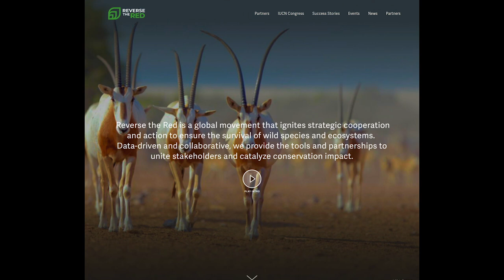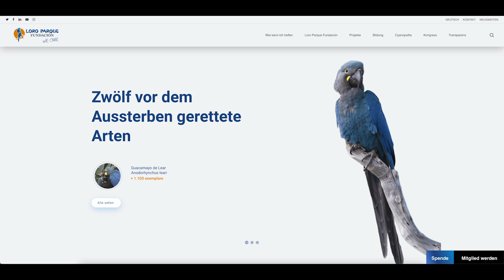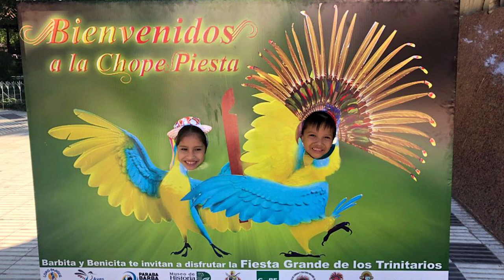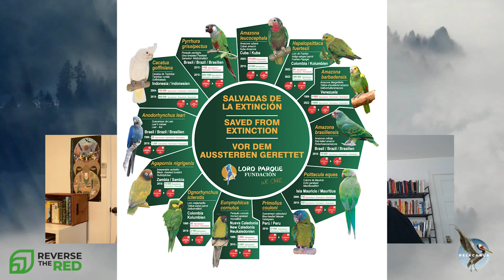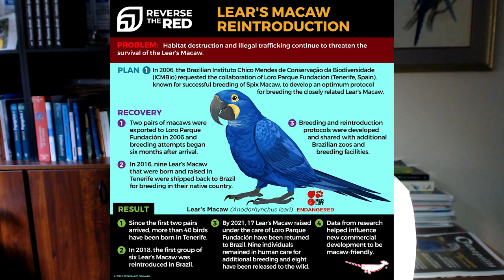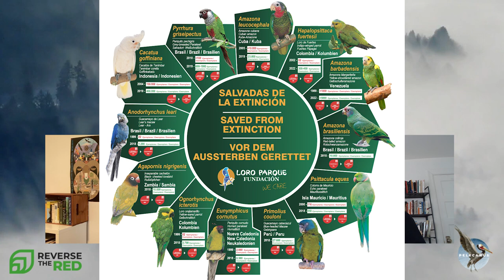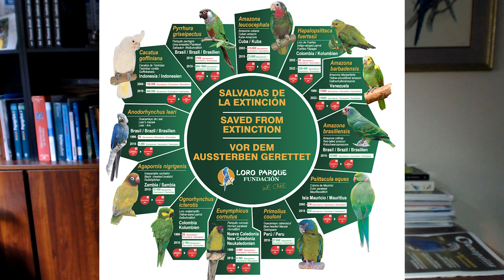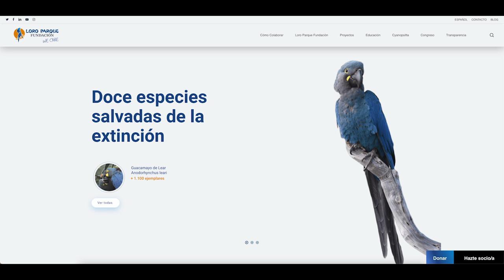The Possibilists: Loro Parque Fundación with Rafael Zamora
Welcome to The Possibilists! The Possibilists is now a partnership between Pelecanus and Reverse the Red. In this series we will highlight the scientists, organizations, institutions, and communities focused on reversing the trend of biodiversity loss and recovering species on the IUCN Red List. We’re so excited for this partnership and to get these amazing success stories out to the world, spreading optimism for the conservation of biodiversity.

In this episode, as part of our Year of Action, the theme for February and March is Birds! Austin and Taylor Parker talk with Rafael Zamora of Loro Parque Fundacion in Tenerife, Canary Islands, Spain. The mission of the Loro Parque foundation is to conserve wild species and their habitats , through environmental education, research, sustainable breeding programs and the activities we develop with local communities. They have achieved so much in the conservation of so many species, but today Rafael will talk about the work they’ve done with recovering Parrot species around the world.

Thanks Rafael for taking the time to talk with us and for all of the amazing work he’s done for decades. This is the Year of Action for reverse the red, so please look into how you can help save the bird species in your area, and get involved.

Host, editor and producer is Austin Parker
Producers: Taylor Parker, Megan Joyce Dr. Judy Mann,  Alex Duckles

All images and videos provided by Loro Parque Foundation, Reverse the Red, and Peppermint Narwhal